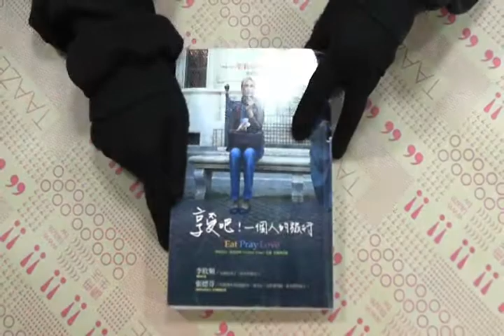TAAZE｜享受吧！一個人的旅行（電影書衣版） 二手書書況 9861202099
TAAZE｜讀冊生活網路書店「享受吧！一個人的旅行（電影書衣版）」，找二手書請至